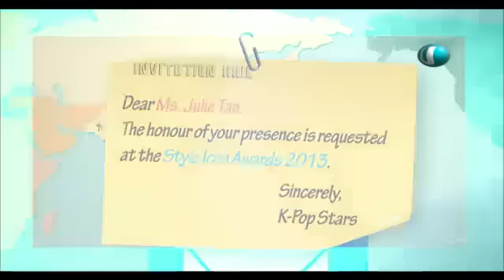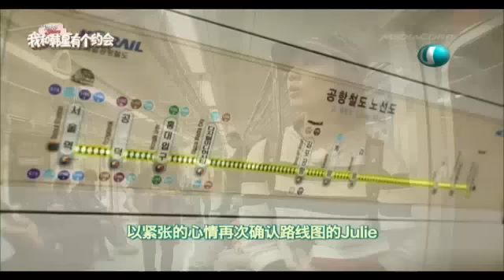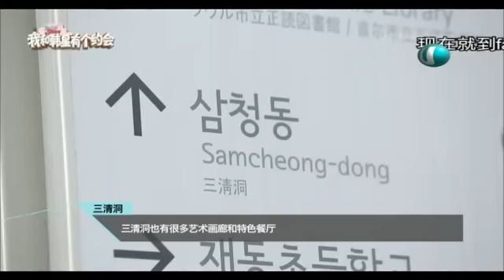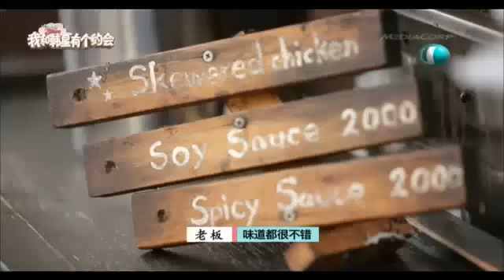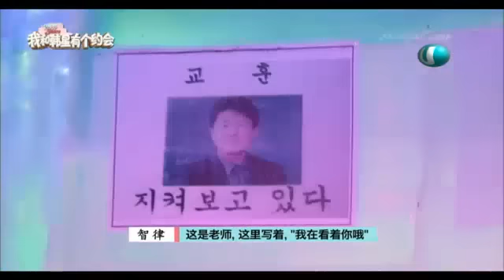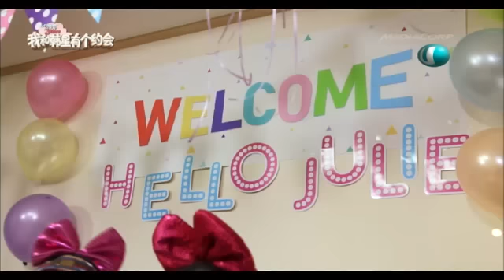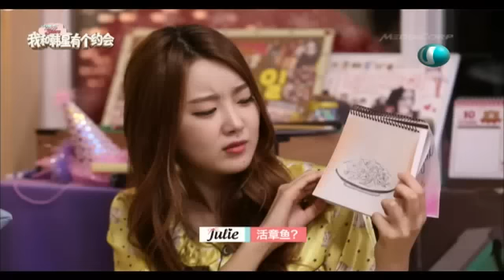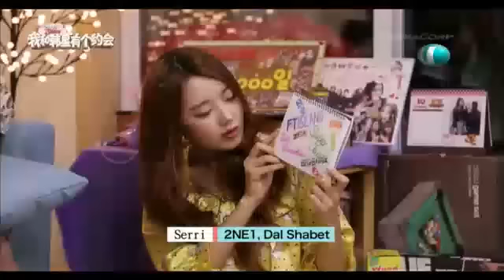140221 [DAL★SHABET] A DATE WITH KPOP STARS - EP 1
140221 [DAL★SHABET] A DATE WITH KPOP STARS - EP 1